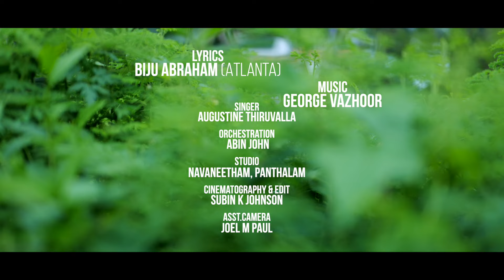MANUSHYA NEE.../BIJU ABRAHAM ATLANTA/GEORGE VARGHESE/AUGUSTINE THIRUVALLA/ABIN JOHN/SUBIN K JOHNSON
Lyrics : Biju Abraham Atlanta
Singer : Augustine Thiruvalla
Orchestration : Abin John
Cinematography & Edit : Subin K Johnson
Studio : Navaneetham, Panthalam